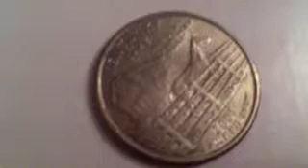Lucy's Tennis Match:An AGSM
This was from Courage. I'm sorry my hand and feet showed but it was really hard!!